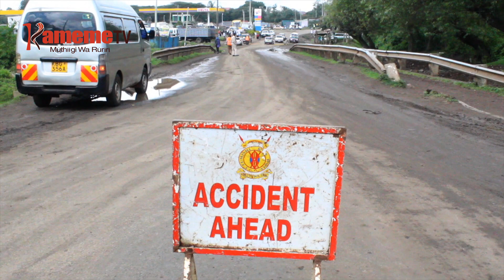Muingi kwagarara watho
Akenya aingi nimekorire haceke kurumirira watho uria urarutirwo ni mutongoria wa bururi Uhuru Kenyatta wa kurigiriria  andu kuuma na kuingira Nairobi Metropolis na njahirira ciayo kuona mabithaa a borithi ni mekwamambite nyambo mihaka-ini niguo guthingatithia watho uyu.
Ona kuri o uguo amwe a Akenya ni mahotire kuhura maabithaa a borithi cenga na kuhota gukira mihaka-ini ona gutuika aria maikitio ngono nimatacukiirio makinya ma kiwatho.
Nayo family imwe na iria irohete thabari kuuma kaunti ya Mombatha riu yambite hema tauni-ini ya Nairobi itari na wuikaro kuona marikia gukinya tauni-ini ino matingihotire kwona njira cia gukinya Githumo.
Muiruri wa Kang’ara niatuhaririirie riboti ino.